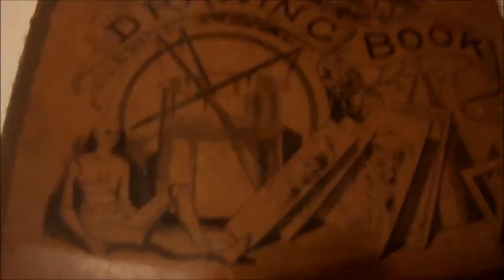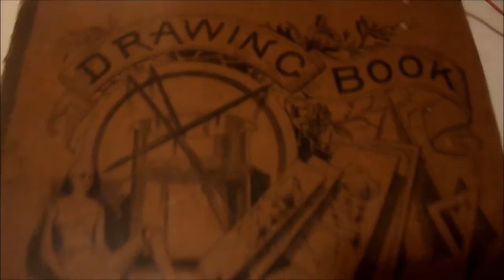LUCILE CHAMPION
AN OLD SKETCH BOOK RESCUED FROM TRASH THAT BELONGED TO LUCILE CHAMPION DATED NOVEMBER 28 1904. BELEIVED TO BE FROM THE CHICAGO SUBURBS.